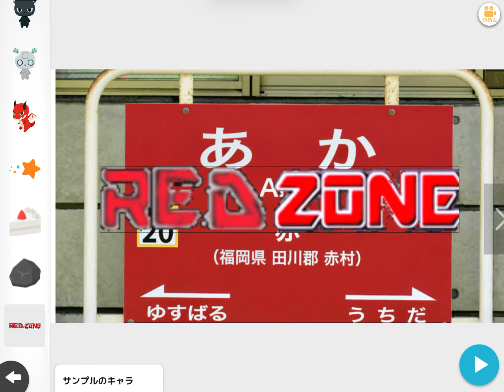RED ZONEテク前 音無